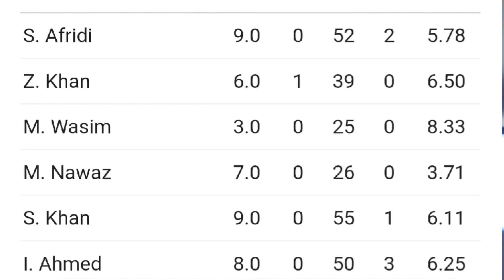Final Na Bahar 😭 | Pak 🇵🇰 Vs Sri Lanka 🇱🇰 | Dil Jan